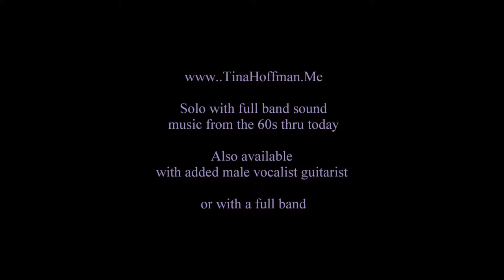♫ Tina Hoffman SOLO Full Band Sound CHRISTMAS DEMO 6 Songs ♫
SCROLL DOWN FOR LIST OF 6 SONGS ON THIS DEMO
♫  Tina Hoffman SOLO with full band sound music including 200 multi genre songs from the 1940s thru today  or DUO with added male guitarist/co-lead vocalist or FULL BAND

"Collaborating talent and resources for local and global life enhancement and community celebration”

♫ LIST OF SONGS ON THIS DEMO

Much Love & BlesSINGs !!!